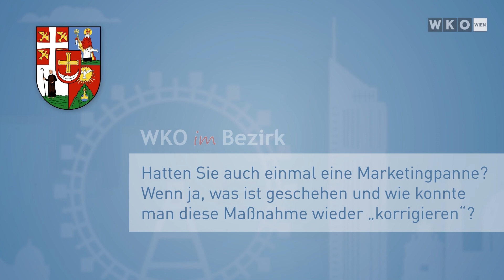WKOimBezirk ON AIR – Neubau || Marketing Trends für 2023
Wie bringe ich Kund:innen dazu, nicht bei Amazon & Co zu kaufen, sondern in Ihrem Geschäft? Wie kann ein traditionelles Unternehmen neue Marketingwege gehen? Wer ist die Generation Z und wie sollte sie angesprochen werden?
Auf diese und viele weitere Fragen gab es in unserer Sendung WKOimBezirk ON AIR relevante und umsetzbare Antworten & Tipps von Marketingexpertin Danuta Lang. Außerdem haben wir von WK Wien-Bezirksobmann Markus Frömmel vieles rund um die Marketing Strategien erfahren, die in Neubau zur Anwendung kommen.

Moderiert wird die Sendungsreihe WKOimBezirk ON AIR von Sylvia Reim.